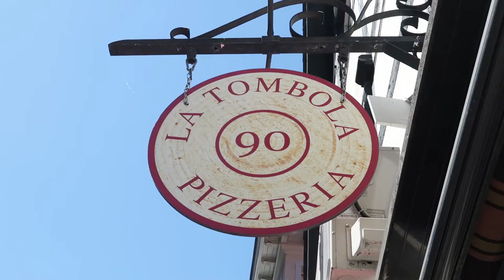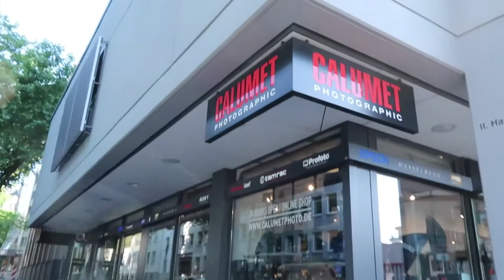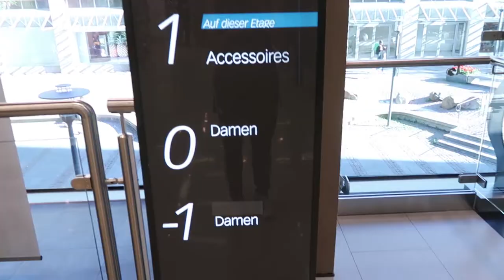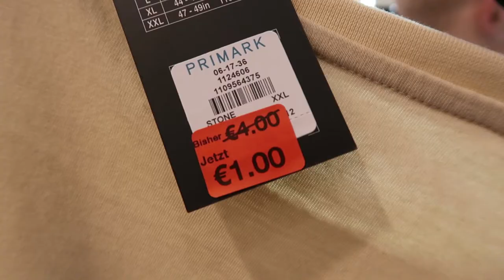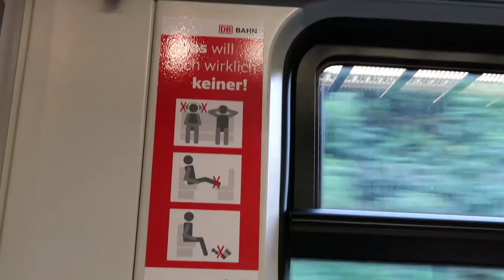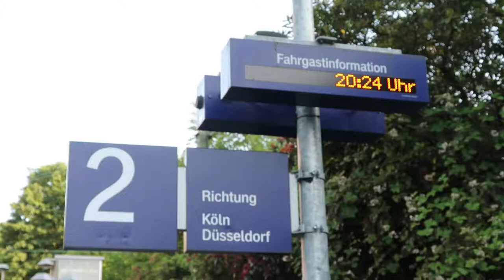Germany Day 10 | SHOPPING IN ESSEN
After a really awesome rehearsal we finally went shopping for clothes in downtown Essen!